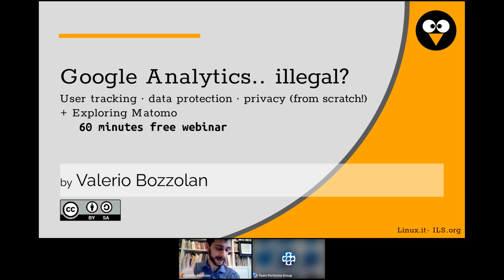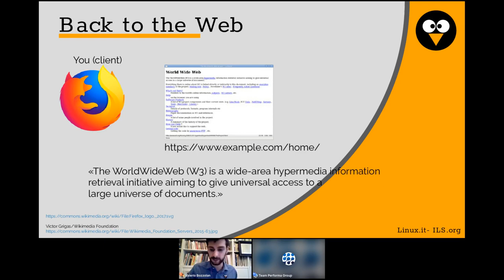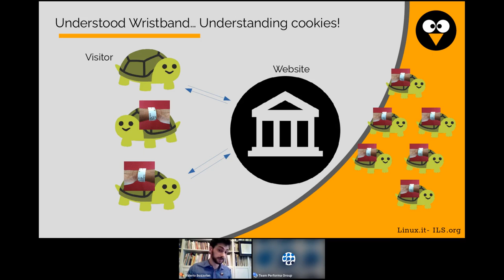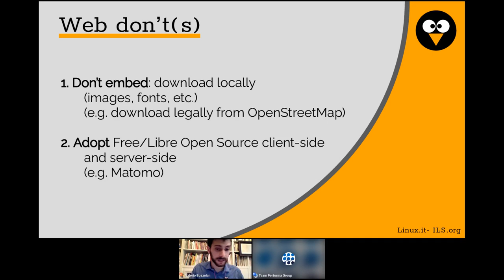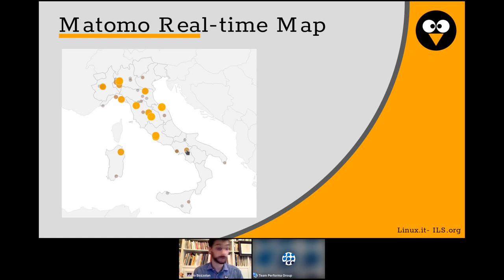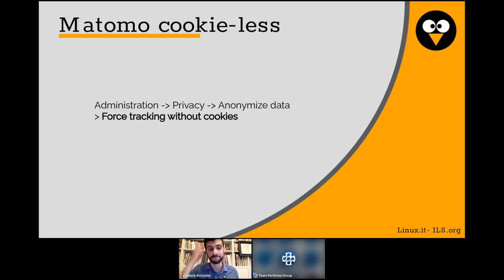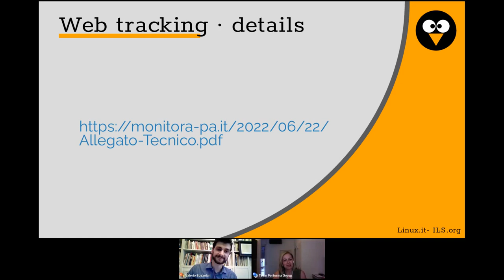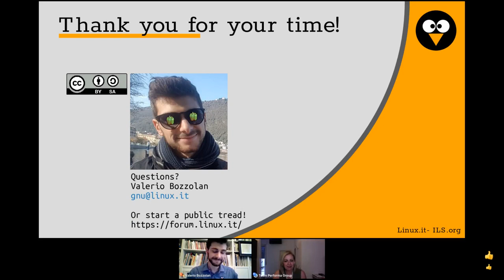Webinar: Google Analytics illegale? Exploring Matomo.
Google Analytics illegale? Exploring Matomo & co.

Reteinformaticalavoro ha il piacere di invitarti al webinar live di Valerio Bozzolan, direttore dell'Italian Linux Society, la più grande e longeva community italiana legata ai movimenti per l'open source e il software libero e i sistemi GNU/Linux, dal 1994.

Negli ultimi mesi sono state messe in luce diverse criticità di Google Analytics, emerse all'interno di campagne di comunicazione lanciate da cittadini italiani. Queste campagne chiedono un serio adeguamento al GDPR, soprattutto da parte della pubblica amministrazione e dalle società che fanno servizi per la PA.

Affrontiamo la questione in questo webinar di 40 minuti. Si cercherà di avere un taglio radiofonico in modo da poterlo ascoltare mentre si svolge il proprio lavoro.

Obiettivi:
Comprensione delle top 10 "risorse di terze parti"
Comprensione dei fattori di rischio di strumenti come Google Analytics sul GDPR
Comprensione dei principali metadati raccoglibili attraverso il protocollo HTTP e TCP fingerprinting
Comprensione del funzionamento di Set-Cookie
Comprensione del concetto di 100% data ownership
Esplorazione di soluzioni di data ownership come Matomo Analytics (software libero)

Il talk è consigliato a:
Agenzie di comunicazione sul web
Digital Project Manager
Web developer

Relatore del webinar:
Valerio Bozzolan (direttore dell'Italian Linux Society)